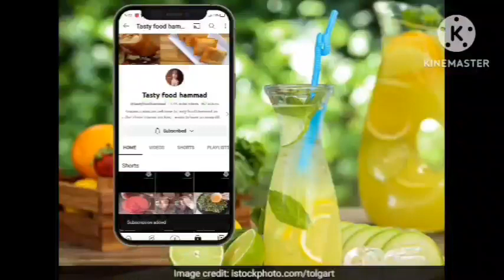Supper Delicious Supper yummy 4 Type Burgers 🍔 Restaurant style ♥️ Burger Menu Recipe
|| battyburger || beefpattyburgerrecipe || mininaggitburger || bunkababrecipe || shamiburgerrecipe || andaywalaburger || Shamikababburgerrecipe || Restaurantstyleburgermenu || tastyfoodhammad || food || cooking || chef || shoot || recipe || recipes ||